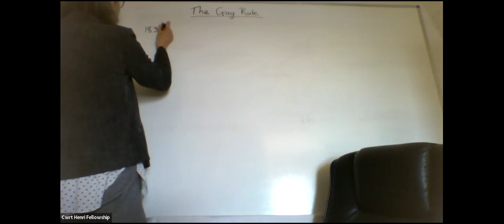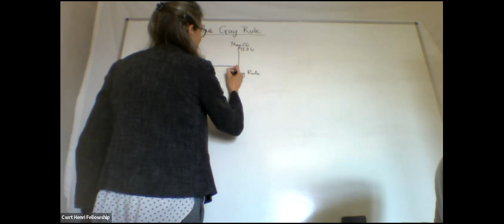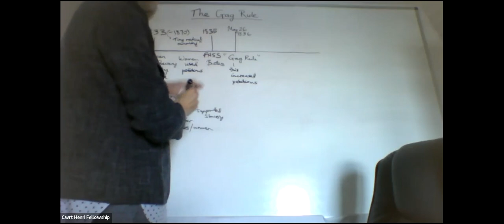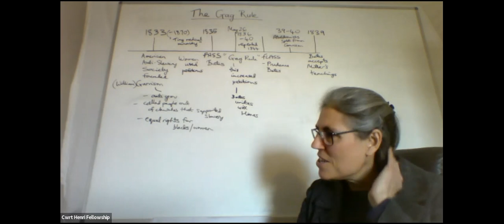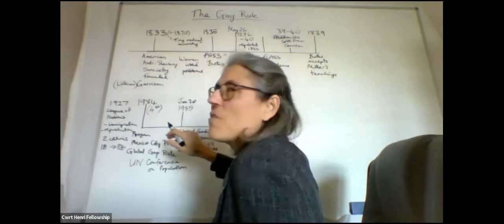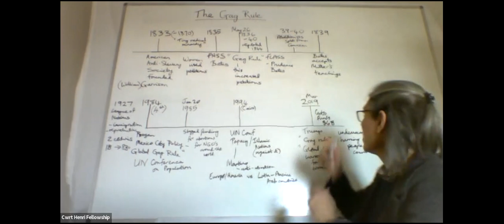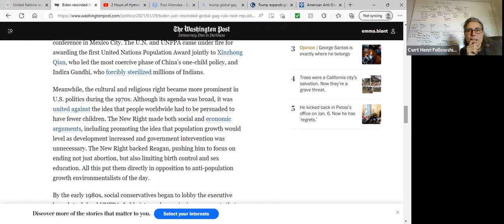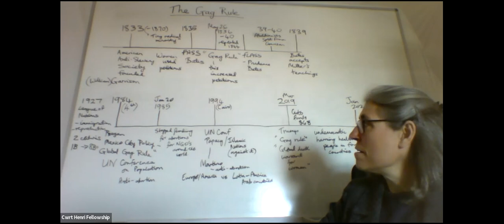The Gag Rule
How Republicans have enforced the Gag Rule over time